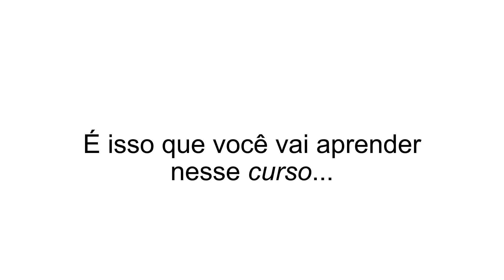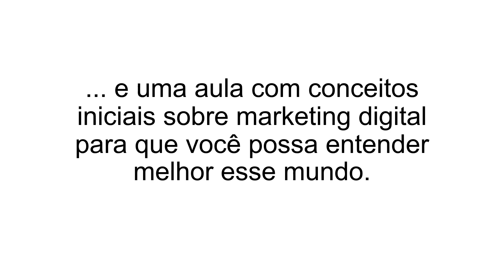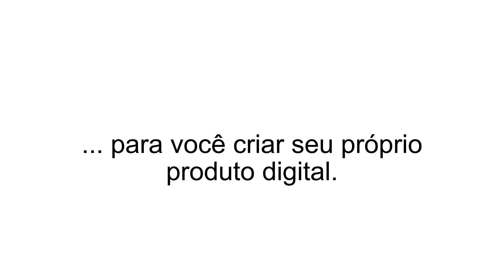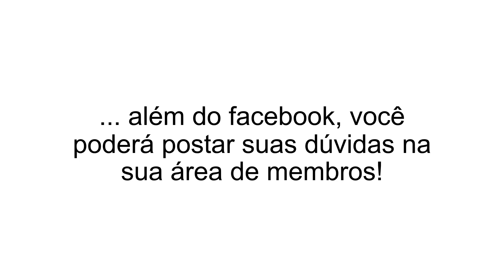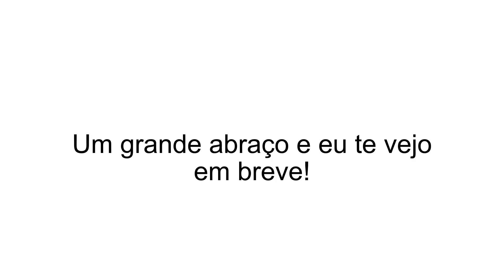Curso de PLR - Private Label Rights